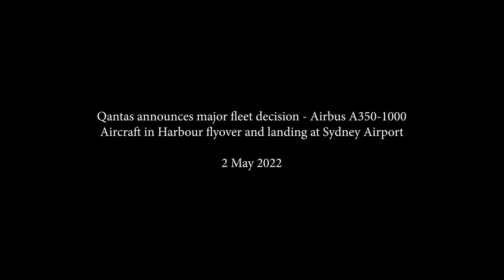Arrival of Qantas Airbus A350-1000 | Sydney Airport